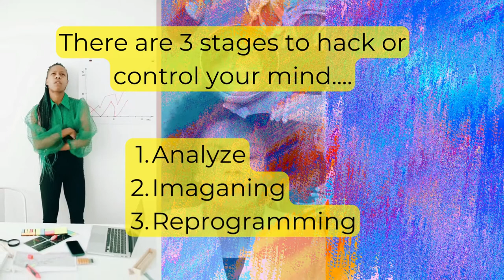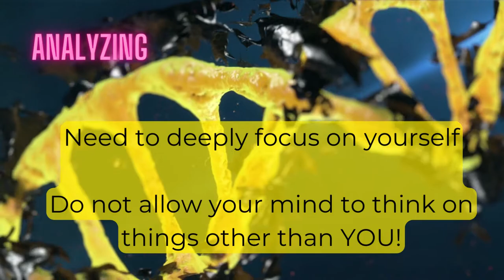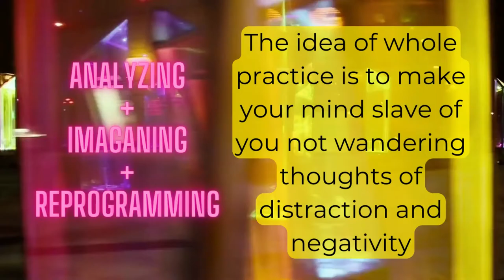How to hack your mind in 21 days | 21 days mind hacking formula for a successful life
21 Days mind hack to change your life
According to Sir John Hargrave - Mind Hacking
    1. Analyze
    2. Imagining
    3. Reprogramming

Edugateway concept is to provide great motivational content for study tips, study vlogs, study abroad, and study motivation resources and videos. education news today and tomorrow, and education updates. Channel aims at providing counseling, guidance, coaching, motivation, and promotion of best study and educational practices, institutions and entities globally. Let's Learn and Educate!

education for all with edugateway!